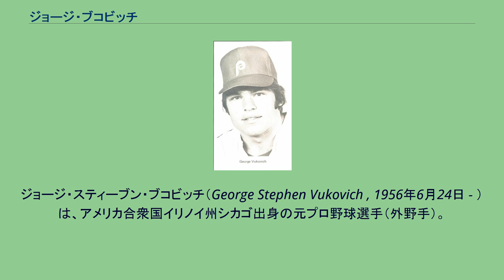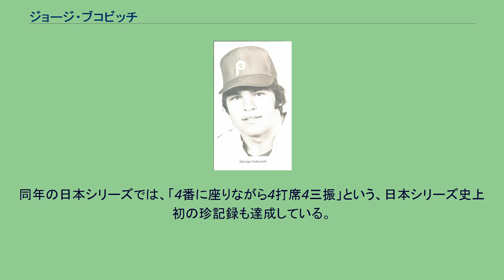ジョージ・ブコビッチ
ジョージ・スティーブン・ブコビッチ（George Stephen Vukovich , 1956年6月24日 - ）は、アメリカ合衆国イリノイ州シカゴ出身の元プロ野球選手（外野手）。
1986年～1987年まで西武ライオンズに所属した。
1977年のMLBドラフト4巡目（全体の100番目）でフィラデルフィア・フィリーズに指名され契約。
1980年にメジャー初昇格し、同年はワールドシリーズ制覇のメンバーとなる（出場機会は無し）。
1981年のナ・リーグ地区シリーズ、対モントリオール・エクスポズとの第4戦、10回裏に代打で出場しサヨナラホームランを放った。
1983年、クリーブランド・インディアンスに移籍。
1986年、西武ライオンズに入団。
前年限りで退団したスティーブ・オンティベロスの後釜として期待された。
同年、監督の森祇晶から「使っている俺が悪い。助っ人だと思うからダメなんだ。日本人だと思えば腹が立たない。」と言われ、「一日でいいからホーナー（ヤクルト）を貸してほしい。」とボヤかれたことがある。
目立った成績は残せなかったものの、日本シリーズでは勝負強さを発揮し、1986年の日本シリーズ第8戦では金石昭人から日本一を決める決勝二塁打を放ち、1987年の日本シリーズ第3戦では江川卓から決勝本塁打を放つなど活躍した。
同年の日本シリーズでは、「4番に座りながら4打席4三振」という、日本シリーズ史上初の珍記録も達成している。
1987年限りで退団。